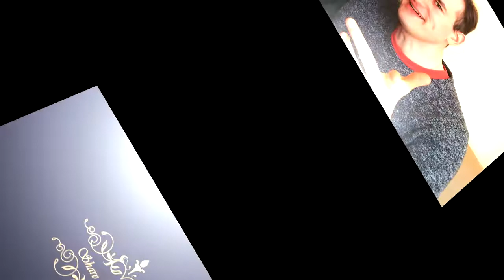Katholische Eskalation!? - Osterlachen | Magstrauss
Hallo Leute, zu Ostern erzählen wir fromme Witze. Viel Spaß!